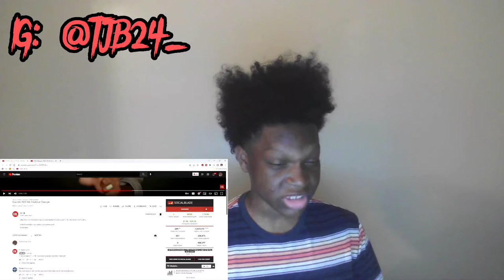Reaction to XXL Freestyles (SoFaygo, DoeChii)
Doechii might be better as an artist but this is not it. Faygo on the other hand might have the best one.